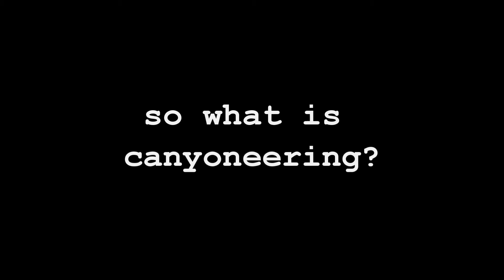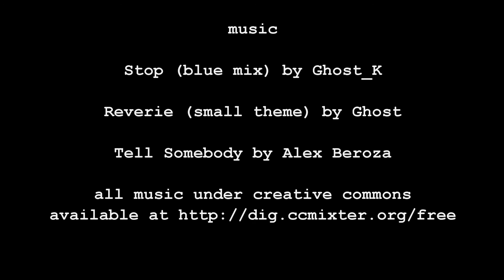Canyoneering Paragon. Technical slot canyon descents with Paragon Adventures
Canyoneering is the descent of a slot canyon via hiking, scrambling, downclimbing, rappelling, wading and swimming through potholes of water.  The descent of a desert slot canyon is an iconic Southern Utah experience, and high on the list of most visitors to the Zion Region. Zion National Park is home to some of the worlds best and longest slot canyons, and there are numerous canyons outside of the park boundaries that are available for guided canyoneering tours